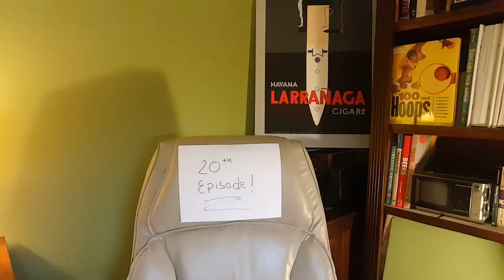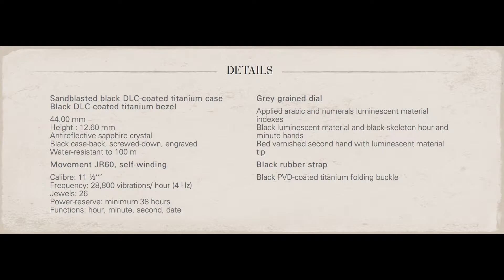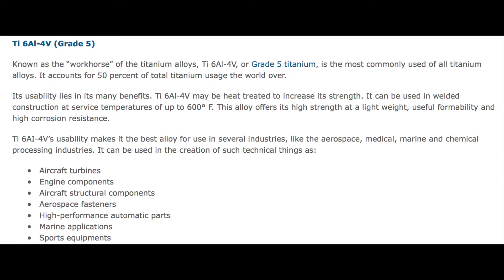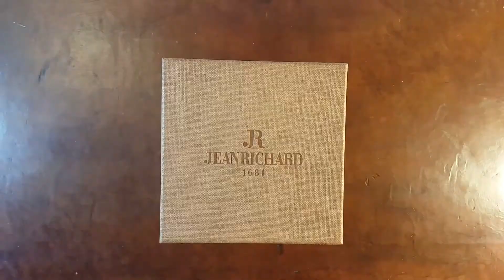20th Episode--JeanRichard Aeroscope review, comparison of my Panerai box, & a special announcement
On my 20th episode, I review my JR Aeroscope and compare its box with my Panerai box, and drop a hint of something special that's in the works with a few thank you's along the way!